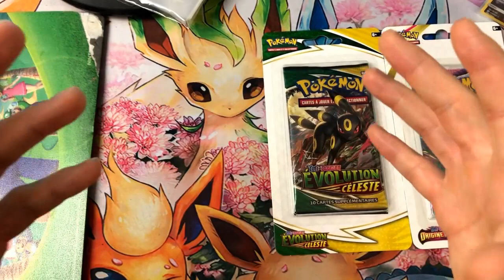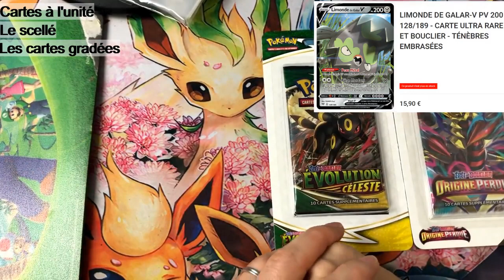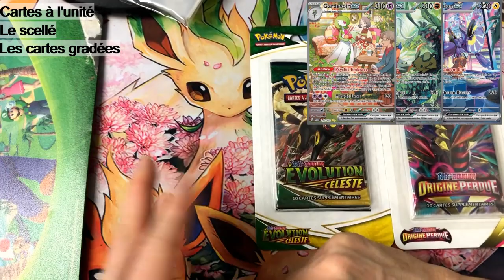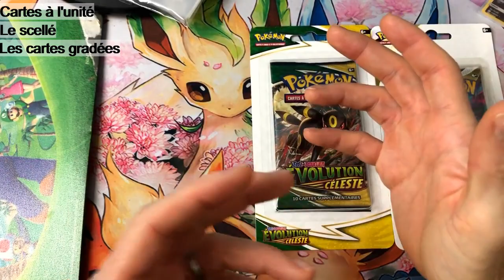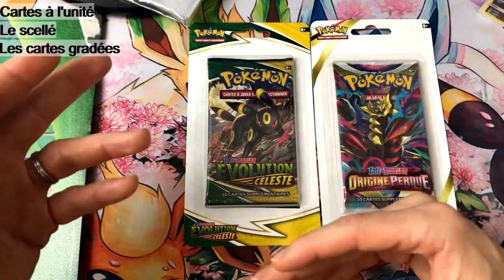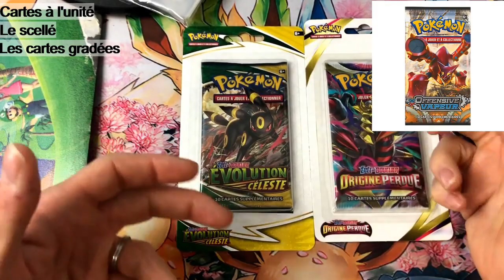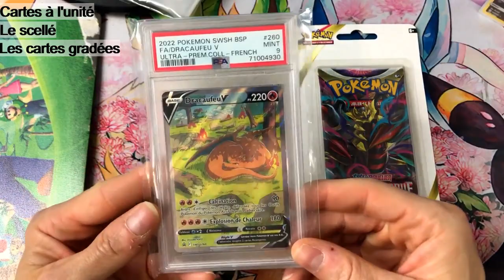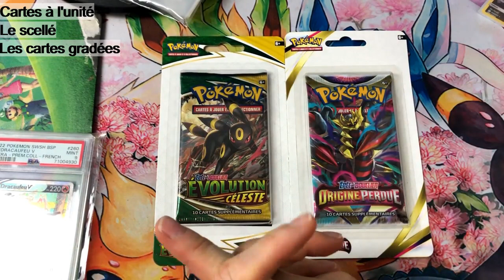Commencer une collection Pokémon en fin 2023, bonne idée?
commencer une collection d'items Pokemon en fin 2023 peux etre une bonne idée
on voit ca ensemble au travers de cette video

bon visionnage!